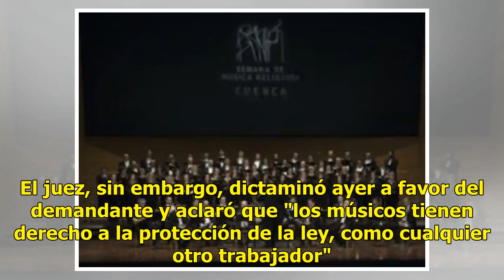Un músico gana una demanda a la Ópera de Londres por dejarle sordo